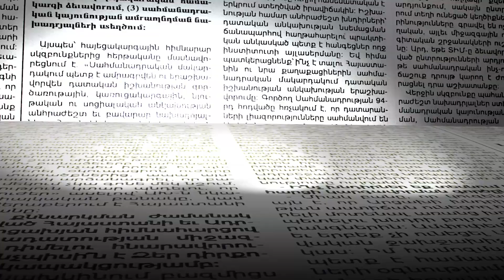Աժ նախկին պատգամավոր Վերսանդիկ Հակոբյանի կնոջը փորձաքննության են տանում.ինչ դիմումներ են ներկայացրել